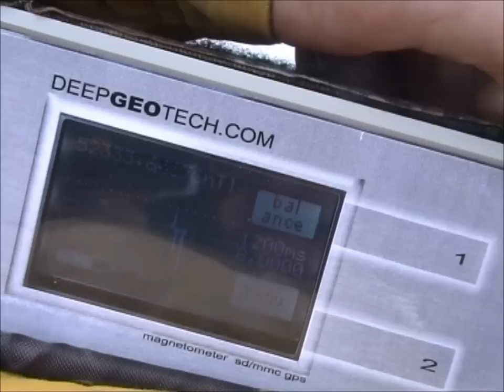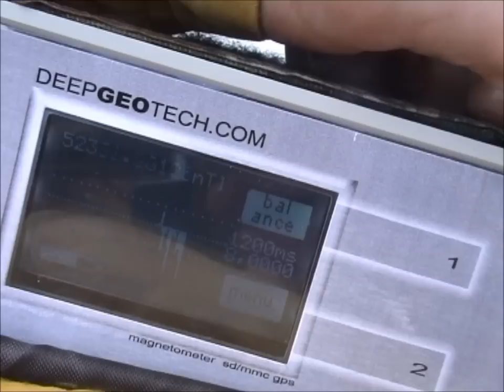Магнитометр DEEPGEOTECH. Тест на мелкие предметы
Обнаружение магнитометром мелких предметов:
Нож дамаск: 1м
Наган: 1.6 м